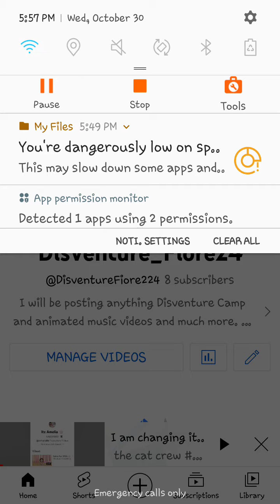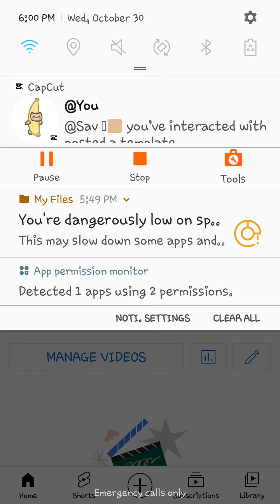I am going to post a premiere for my first video for my Disventure Camp channel 🙂